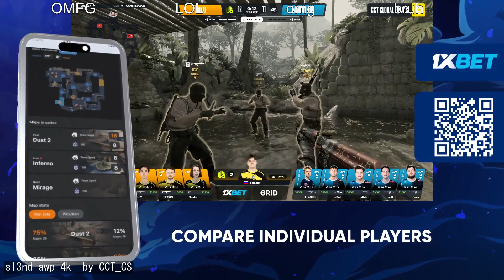Counter-Strike: Global Offensive Highlights: Epic 4Ks, Incredible Tweaks & More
00:00 : simple things by s1mple
00:31 : sl3nd awp 4k by CCT_CS
01:31 : s1mple tweaks by s1mple
02:03 : EZ by s1mple
02:45 : LA PEOR TROLEADA DE LA HISTORIA DE STRAKA by strakatv
03:23 : VAC by s1mple
03:55 : Iker - Best Play 2024 by bysTaXx
04:07 : Çok Güzel AWP Kullanırım Arkadaşlar, Şimdi Size Göstereceğim. by LilithIsHell
04:36 : Delivery by s1mple
05:09 : dycha XDDDDD by OfficialHyper
05:27 : JUMP DEAD by smooyacs
05:53 : Kurcze blade xd by IzakOOO
06:02 : Omie Mald by omie
06:30 : dycha jak 5lvl by OfficialHyper
06:37 : kkkkkkkkkkkkkkkkkkkk by gafallen
07:03 : EPICPLAYZ.pl by CCT_CS
07:49 : playlikes1mple com by s1mple